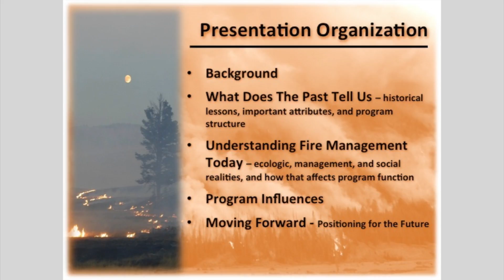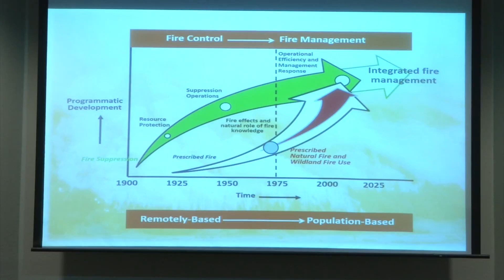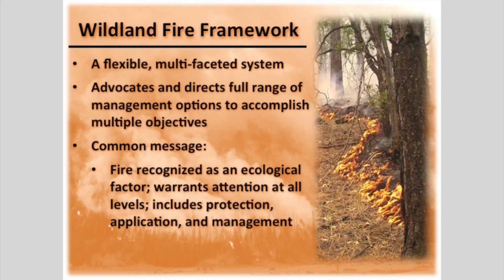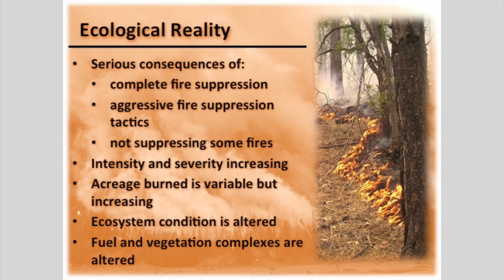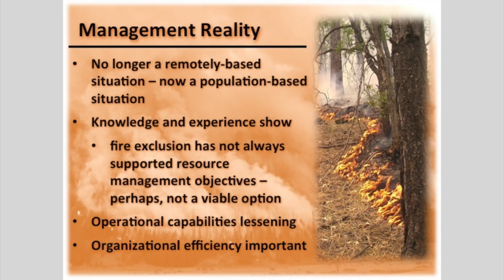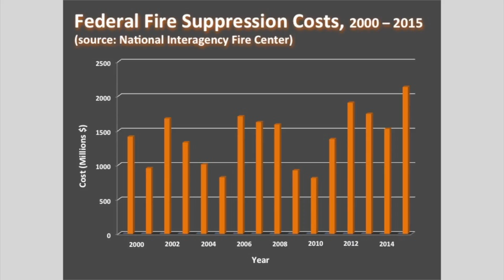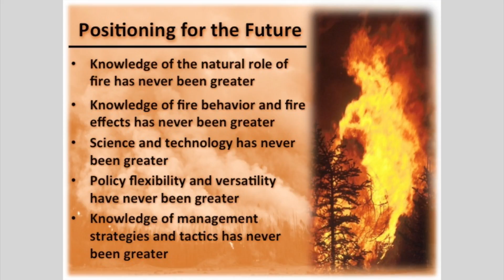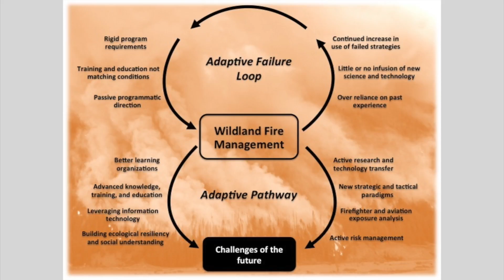S.A.L.E. Leaders in Agriculture Lecture Series: Dr. Tom Zimmerman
This video is about Sale Lecture